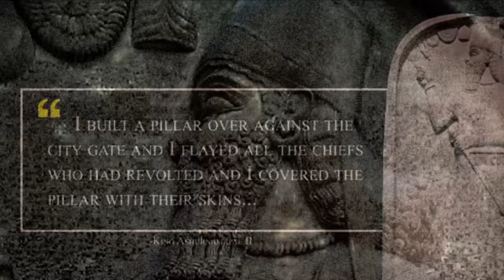Assyrian horror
ℹ️ Ashurnasirpal II
Transliteration: Aššur-nāṣir-apli was king of Assyria from 883 to 859 BC.Ashurnasirpal II succeeded his father, Tukulti-Ninurta II, in 883 BC. During his reign he embarked on a vast program of expansion, first conquering the peoples to the north in Asia Minor as far as Nairi and exacting tribute from Phrygia, then invading Aram (modern Syria) conquering the Aramaeans and Neo-Hittites between the Khabur and the Euphrates Rivers. His harshness prompted a revolt that he crushed decisively in a pitched, two-day battle. According to his monument inscription, while recalling this massacre he says:    "Their men young and old I took prisoners. Of some I cut off their feet and hands; of others I cut off the ears noses and lips; of the young men's ears I made a heap; of the old men's heads I made a minaret. I exposed their heads as a trophy in front of their city. The male children and the female children I burned in flames; the city I destroyed, and consumed with fire."Following this victory, he advanced without opposition as far as the Mediterranean and exacted tribute from Phoenicia. On his return home, he moved his capital to the city of Kalhu (Nimrud).